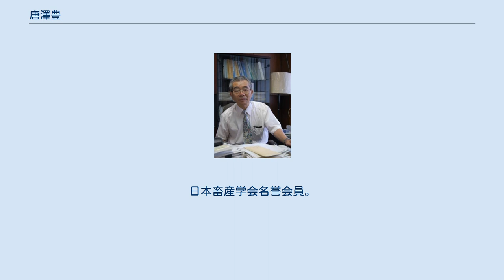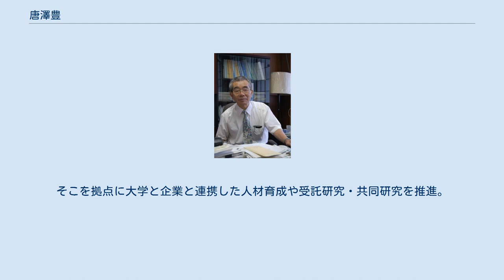唐澤豊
唐澤 豊（からさわ ゆたか、1945年 - ）は日本の科学者、農学者。
信州大学理事・農学部長を経て、信州大学名誉教授。
日本畜産学会名誉会員。
農学博士。
専門は動物栄養学、動物科学、畜産・獣医学。
 学部長就任後は「フィールドに根ざし食と緑を科学する」を核に、豊な信州の自然の中でこそできる、これからの食と緑を扱う専門家の育成・命を育み健康を支える地域生活への貢献・資源循環型社会の構築を核とした。
大学を「研究機関」としてだけでなく、時代に合わせて企業に必要とされるニーズにあった高度な技術を提供できる場とするため社会と大学の繋がりに重きをおく。
 一般への研究実績公開の場、オリジナル商品を販売する場として、地元企業・機関各方面への協力を経て食と緑の資料館「ゆりの木」設置。
他大学、学外でも数々の開発・シンポジウム役員・委員などを務める。
 県内の経営者や知事らによる「信州ものづくり産業戦略会議」が提言した“信州の地で培われた特色のある技術や人材を活用して信州らしい特徴のある製品・商品を提供するものづくり産業”を実践。
 「食料保健機能開発研究センター」を設置。
そこを拠点に大学と企業と連携した人材育成や受託研究・共同研究を推進。
農場で採れた農産物でのオリジナル商品開発（ワイン・ジャム等）に力を注ぐ。